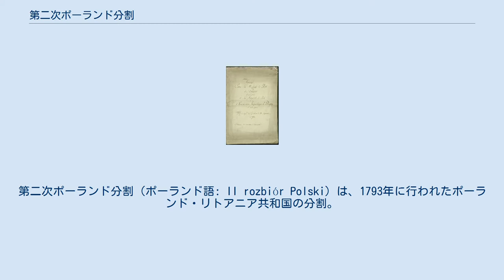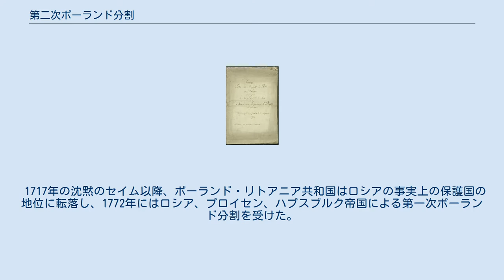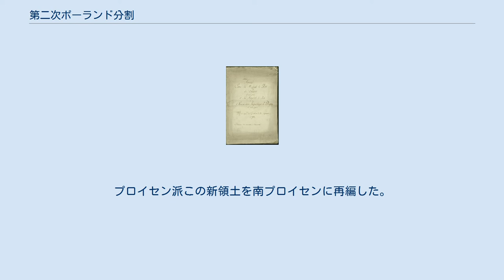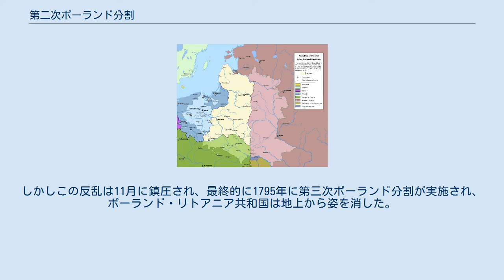第二次ポーランド分割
第二次ポーランド分割（ポーランド語: II rozbiór Polski）は、1793年に行われたポーランド・リトアニア共和国の分割。
1792年、ポーランド王スタニスワフ2世アウグストと改革派がポーランド・ロシア戦争でロシア帝国・タルゴヴィツァ連盟連合軍に敗れた。
これにより、1793年のグロドノ・セイムにおいて、ポーランドはロシア帝国とプロイセン王国による国土の一部分割を承認せざるを得なくなった。
この分割を受けて、ポーランド人は改革派を中心にコシチュシュコの蜂起を起こしたが鎮圧され、1795年の第三次ポーランド分割で完全な国家滅亡を迎えることになる。
 1717年の沈黙のセイム以降、ポーランド・リトアニア共和国はロシアの事実上の保護国の地位に転落し、1772年にはロシア、プロイセン、ハプスブルク帝国による第一次ポーランド分割を受けた。
1790年、ポーランドはロシアからの圧迫をはねのけ再起を図るためにポーランド・プロイセン同盟を締結した。
プロイセン側は同盟によってポーランドを自らの勢力圏に組み込もうと考えていたのだが、その意図を読みそこない単にプロイセンを自らの後ろ盾として期待したポーランドは、次々と国内改革を進めていった。
1791年、革新的な5月3日憲法が採択され、ブルジョワジーに参政権が与えられ、自由拒否権が廃止されるなどして、レプニン・セイム以降の外国による内政干渉を排除した。
しかし周辺国はこうした改革がポーランドの復活と強大化につながると恐れた。
しかもこれらの改革はロシアの認可を受けずに勧められたので、ポーランドを属国とみなしていたロシア皇帝エカチェリーナ2世の怒りを招き、ポーランドはフランス革命勢力と強い結びつきを持ったジャコビニズムに墜ちたと非難された。
1792年、ロシアはポーランド・リトアニア共和国に侵攻した。
 1792年、ジェレンツェの戦いで撤退するポーランド軍（ヴォイチェフ・コッサク画） ポーランド・ロシア戦争は、5月3日憲法の護持を求める改革派と、ロシア帝国及びそれを招き入れたポーランドの守旧派のマグナート達（タルゴヴィツァ連盟）の連合軍の戦いであった。
守旧派は、かつて自分たちが享受していた黄金の自由をロシアが復活させてくれると信じていた。
プロイセンに見捨てられたポーランド軍（改革派）は、圧倒的劣勢にありながらユゼフ・ポニャトフスキ大公やタデウシュ・コシチュシュコらの奮戦により幾度かの勝利をおさめたが、突如ポーランド王スタニスワフ2世アウグストがロシアに降伏したことで、彼らの努力は水の泡となった。
スタニスワフ2世アウグストはロシアの要求通り、タルゴヴィツァ連盟に加盟して改革を放棄した。
 ロシアにとっては、この戦争はポーランドの再分割を狙う領土的野心によるものであり、もともとポーランドを保護国とみなしていたことから、その領土を奪うのに周辺国への配慮は必要ないと考えていた。
しかしこれを自国の拡大の好機とみたプロイセン王フリードリヒ・ヴィルヘルム2世が介入し、プロイセンがポーランドとの同盟を破棄してロシアを間接的に助けたことを恩に売り、また第一次対仏大同盟を結成して革命フランスと戦う代償として、プロイセンにもポーランド領の一部を分け与えるよう要求した。
プロイセンは同年9月20日にヴァルミーの戦いで敗北を喫しており、その補償としてポーランドの領土を併合することをロシア側も認めていた。
そのため、ロシアはプロイセンの要求を速やかに受け入れた。
 プロイセンとポーランドの間で1793年に結ばれたグロドノ条約（フランス語） 1793年1月23日、プロイセンはロシアと条約を結び、ポーランドの諸改革を放棄させその領土を分割することで合意した。
ロシアはすでに獲得予定地を占領しており、後からポーランド西部に侵攻したプロイセン軍もほとんど抵抗を受けなかった。
1793年、ロシア軍の監視下でグロドノ・セイムが開かれた。
これはポーランド・リトアニア共和国史上最後のセイムであっただけでなく、議員たちがロシアに買収もしくは脅迫されて完全に支配されていたことで悪名高い。
ロシアとプロイセンはポーランド人にセイムを開かせ承認を得ることで、分割を法的に正当化したのである。
 ロシア帝国は25万㎢、プロイセン王国は5万8000㎢の領土を獲得した。
ポーラン...